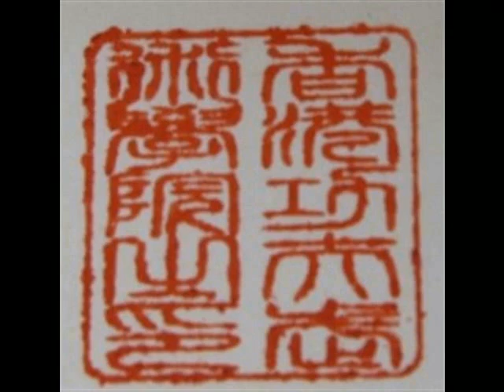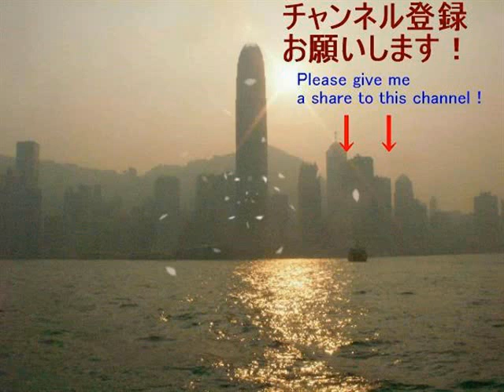詠春拳の教授行程 初心者から中級者になってからの展望をお知らせします。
今年誕生したばかりの新潟プレ支部と支部として最初に誕生した愛知支部との練習動画を比較して初心者と中級者の違いを知って頂くという企画です。
または香港カンフー武術學院 洪拳・詠春拳blog
特に東京周辺と新潟県周辺にお住まいの方にお勧めしています。上のURLをクリックして訪問下さい。